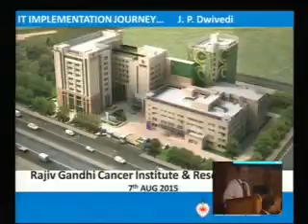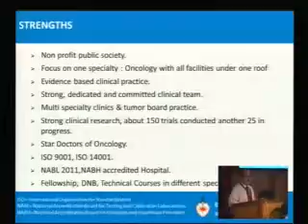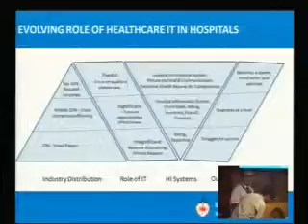Dr. J.P Dwevedi, CEUTEH 2015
Dr. J.P Dwevedi
rajiv gandhi cancer institute, Delhi